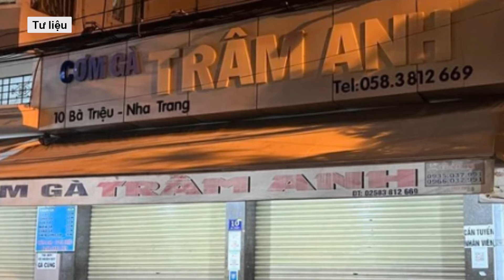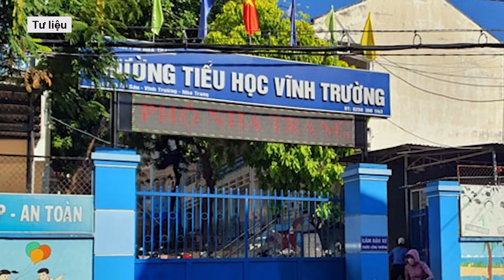Công an thông tin 2 vụ ngộ độc khiến 1.000 người ở Nha Trang nhập viện | VTs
Ngày 6/4, UBND tỉnh Khánh Hòa tổ chức họp bàn kế hoạch thực hiện kiểm tra liên ngành về an toàn thực phẩm năm 2024. Theo đại diện Công an tỉnh Khánh Hòa, sử dụng nguồn nước chưa đảm bảo cũng là một yếu tố gây ngộ độc trong 2 vụ ngộ độc thực phẩm khiến hơn 1.000 người ở Nha Trang nhập viện.